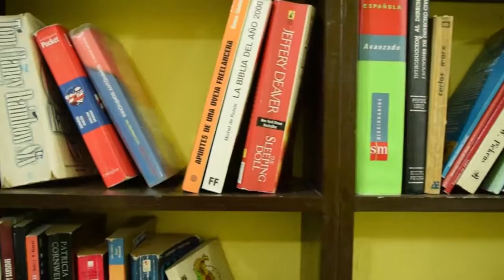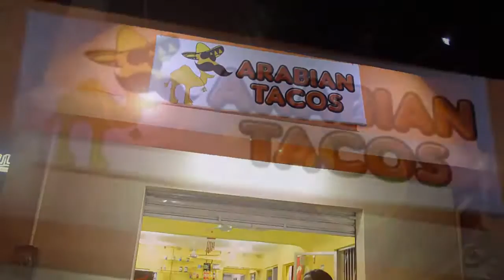Restaurante Arabian Tacos Comida Libanesa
Lo mejor de la comida Libanesa